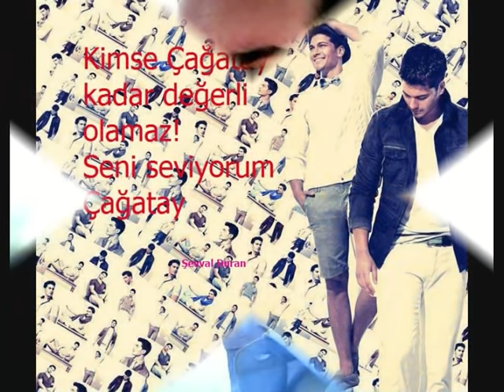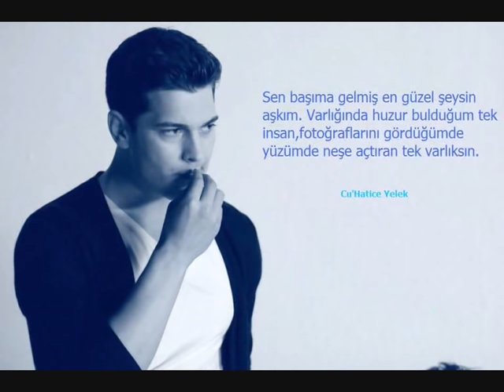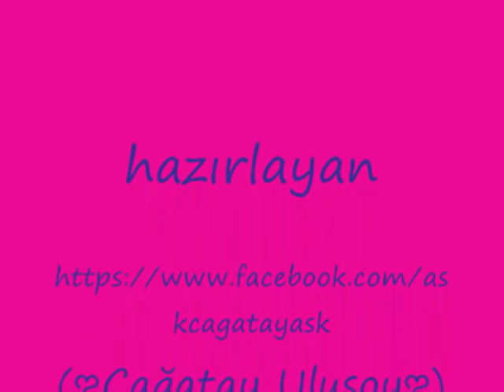Çağatay ULUSOY'a-bu aşkın bize ''yadigar''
çağatay ulusoy'a hayranlarından mesajlar :D